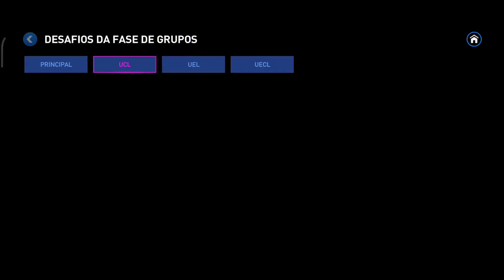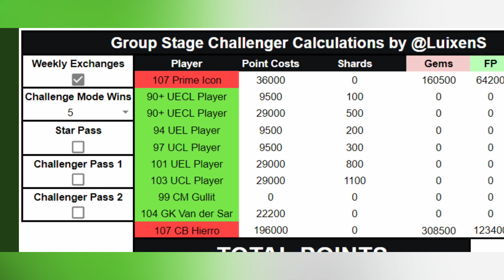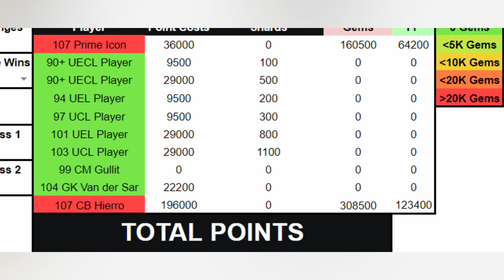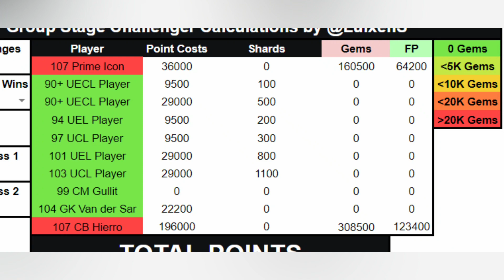VAN DER SAR & 103+ DE GRAÇA! 😱 EVENTO NOVO TOP! 🔥 COMO PEGAR VÁRIAS CARTAS TOPS? - FIFA MOBILE 2022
🔴 S3AK PACKS MAIS BARATOS NO FIFA: 🔴

Saaalve galera! Vídeo novo no FCRJ, evento novo lançado, e bora ver como ele funciona, quem da para pegar de graça, e como pegar o Van der Saar, over 103 + e muito mais no evento da UCL, espero que curtam e tmj meus lindos!

Junior Assis, Thiarlen Freitas, Willian Soares, Luke, LOVIN, Arthur Pontes, Matheus, Borges, Seu React, RAFAEL CAETANO, Thiago FF, King _ff, Igor Ferreira, Igor Araújo e White.

Sonhe alto! 😇